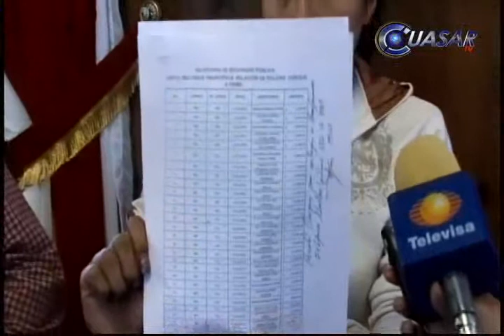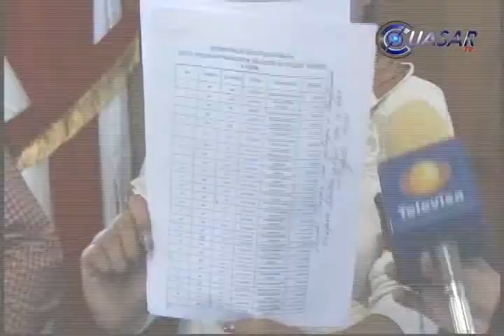Protestan policías de Michoacán por ceses injustos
Elizabeth Hernández Rubio fue dada de baja de la policía antimotines de Michoacán. Por no contar con las condiciones para terminar el examen de control y confianza porque estaba en el periodo de incapacidad por maternidad, fue la razón de su cese...